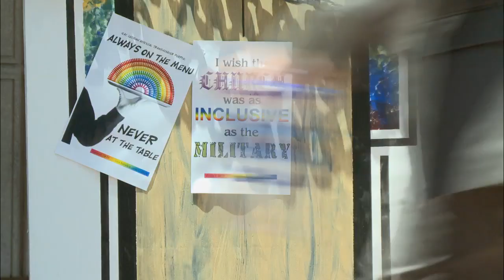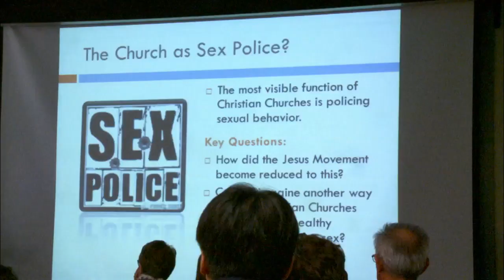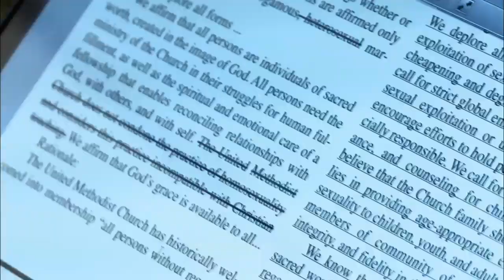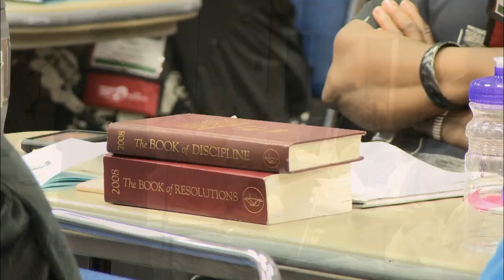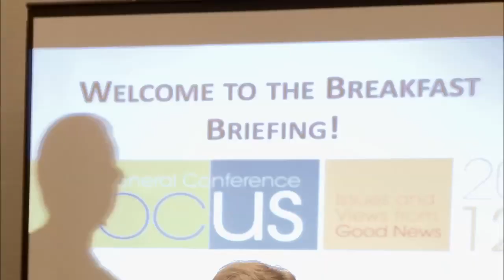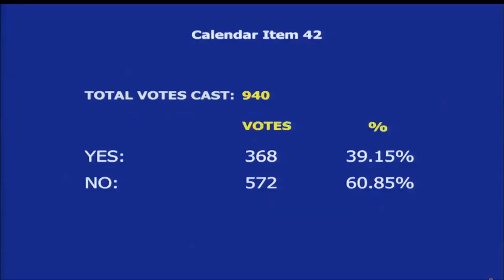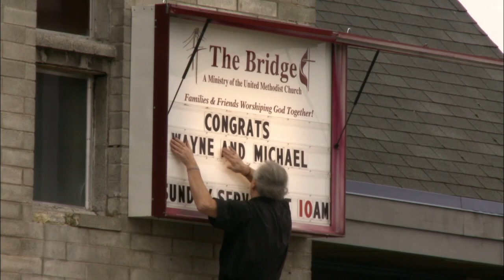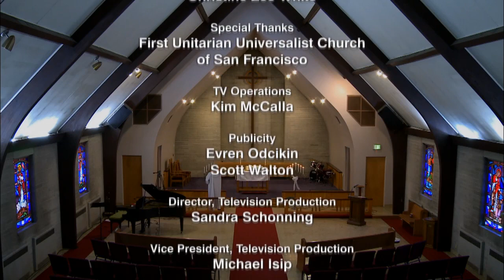A Church Divided | KQED | CIR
Is homosexuality compatible with Christianity? This question is debated fiercely in A Church Divided, a television documentary narrated by Peter Coyote and hosted by Scott Shafer. It follows California delegates to the United Methodist Church's global convention in Tampa, Florida. There, United Methodists from around the world gather to vote on the future of their church and its official policy on gays and lesbians.

Progressive Methodists want to amend church doctrine declaring homosexuality incompatible with Christian teaching, but conservative Methodists want to retain the church's traditional stance. Other mainline Protestant churches, including the Presbyterians and Episcopalians, split over this divisive question. The question now is will it divide the Methodist Church as well?

As the U.S. Supreme Court stands poised to decide the future of same-sex marriage and England and France debate the question in their parliaments, A Church Divided is a timely examination of a complex and crucial issue.

A KQED-Center for Investigative Reporting Co-Production